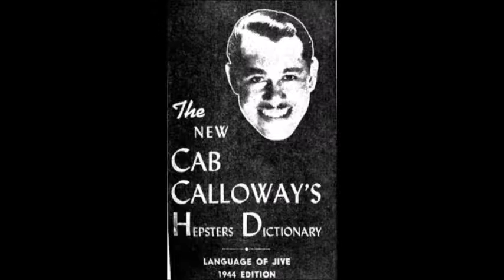Cab Calloway - Some Of These Days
One of the truly classic sounds of the 1930s was the band of Cab Calloway (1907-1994). Here is a great version of the standard "Some Of These Days". Calloway recorded this on December 23, 1930.